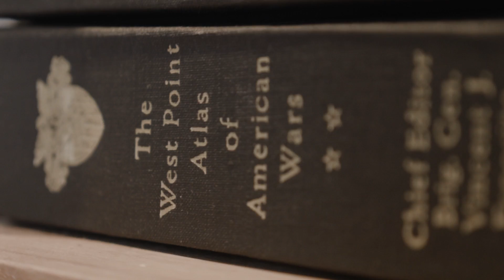Made In New York Fashion Cadet